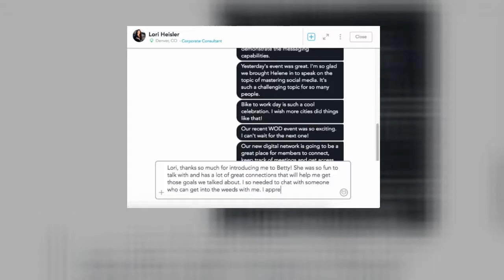Women of Denver's online membership platform